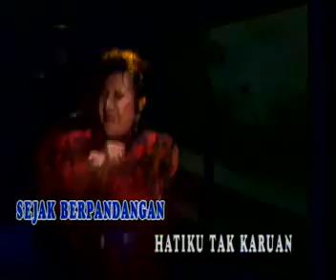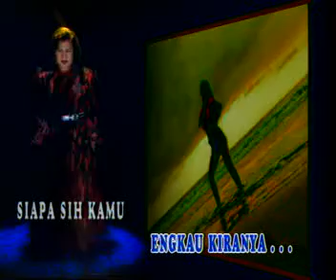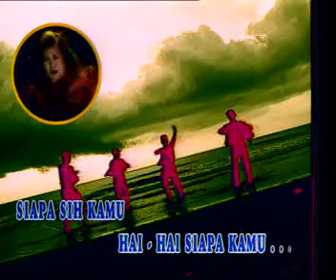PENGOBAT RINDU elvy sukaesih @ lagu dangdut